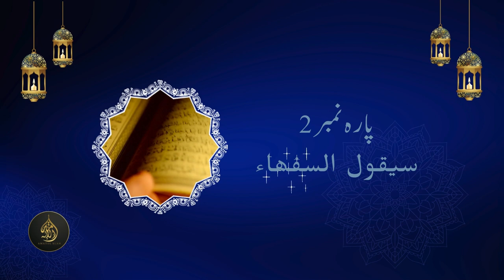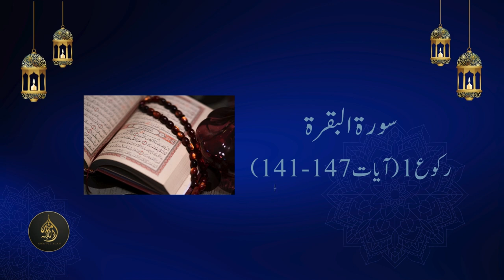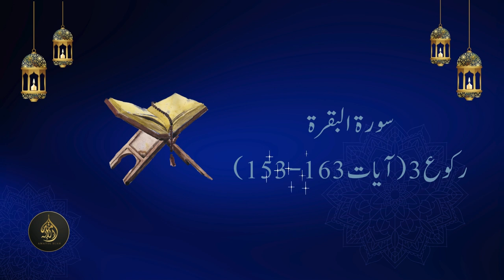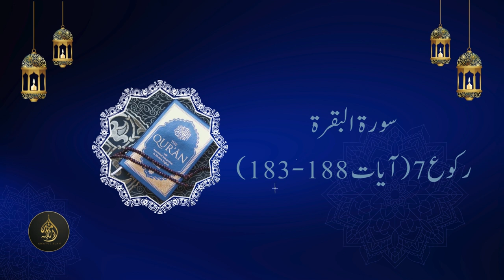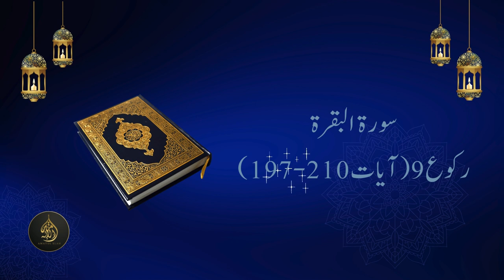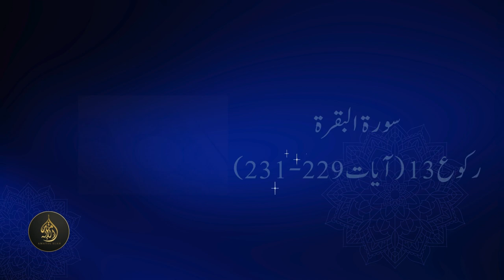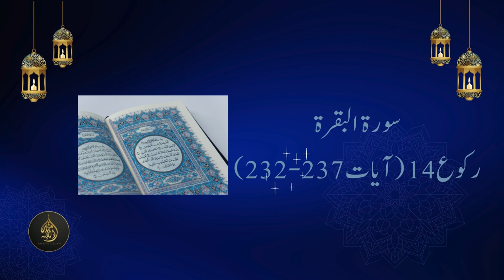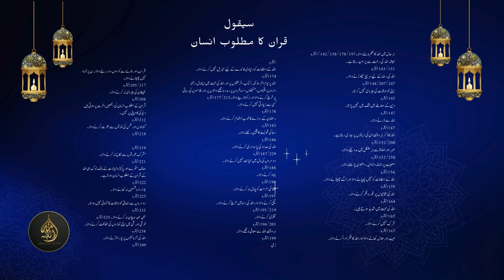Dawrah-e-Quran 2024: Para 2 | Journey through the Quran | 13 March 2024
Welcome to the second installment of our Dawrah-e-Quran series for 2024! In this video, we delve into Para 2 (Juz 2) of the Quran, continuing our immersive journey through its profound verses. Join us as we explore the teachings encapsulated in this section, gaining deeper insights into the divine guidance offered by the Quran. Let's embark on this enriching experience together, as we seek wisdom and guidance from the timeless words of Allah.